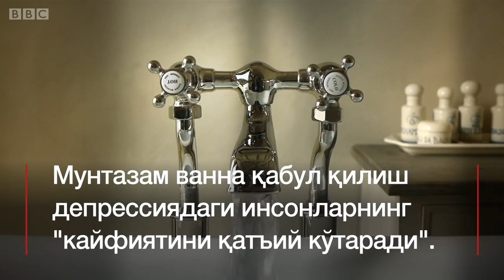Ҳамма саунага тушсин! Иссиқ ҳаммом - депрессия давосими?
Германиялик олимлар, иссиқ ҳаммом руҳий сиқилишни яхши даволайди, деган тўхтамга келдилар.